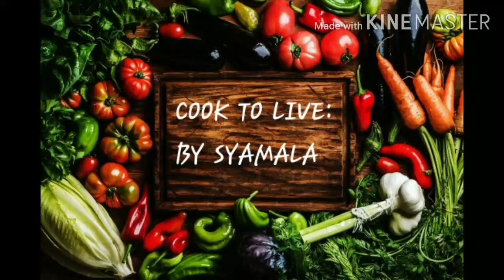Majjiga pulusu recipe in telugu//మజ్జిగ పులుసు